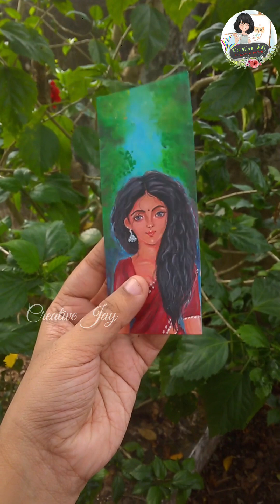DIY a painting with fevicol - a different attempt |creative jay |art| unique| creativity